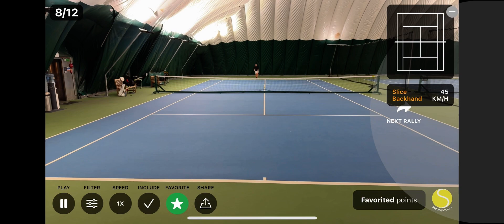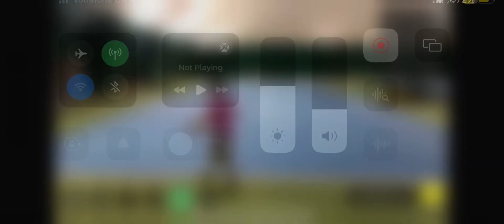November 13, 2023